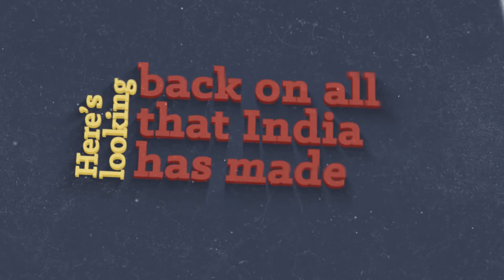India Celebrates 75 Years of Being Independent | Happy Independence Day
A story about how India has made it's country free of:

- 29th November 1949: Abolition of Untouchability, Reinforcement of  Article 15, Forbidding Discrimination
- On April 15,2014: Transgender Community was recognized as the ‘Other’ gender
- 2015: Ministry of Women and Child Development Sanctioned Adoptions Rights to Single Women
- September 2018: Supreme Court Decriminalized Same-Sex Marriage
- 2018: Sanitary Napkins were made Tax-Free

As India evolved in spirit and virtue, so did it's people.
Today India stands tall and proud
Of all it's shining gems
Rising up to game and fame from the huddled shrouds
Together let’s celebrate India in Liberation and Pride!